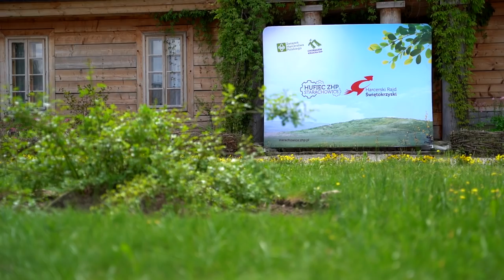61 Harcerski Rajd Świętokrzyski - O rajdzie słów kilka